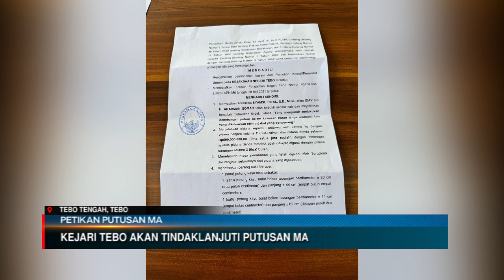PETIKAN PUTUSAN MA || TERDAKWA SYAMSU RIZAL DIHUKUM 2 TAHUN DAN DENDA RP 500 JUTA